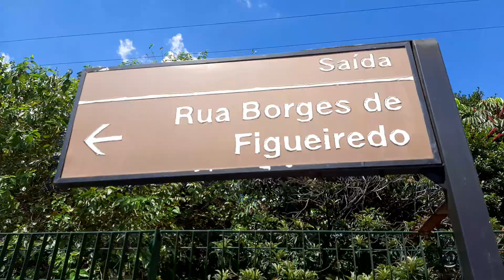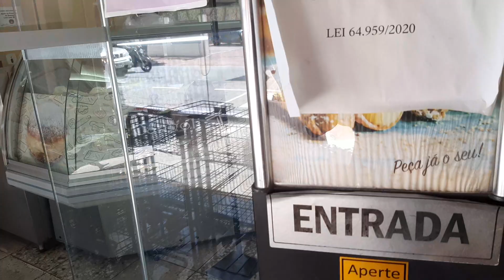Di Cunto é de babar